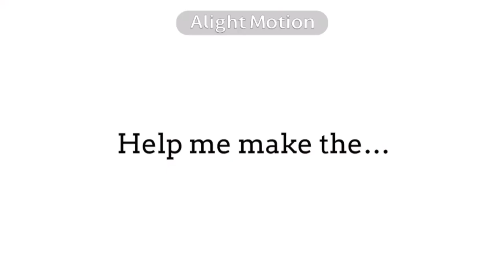Nothing ever lasts forever. ll PJO/HoO ll Jasper Angst ll Spoilers for ToA ⚠️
Aww poor piper, even though I didn’t like Jason, I adored their relationship-

I did a lot of versions of this video and this is the best one so

Characters belong to Rick Riordan
I don’t own the audio either